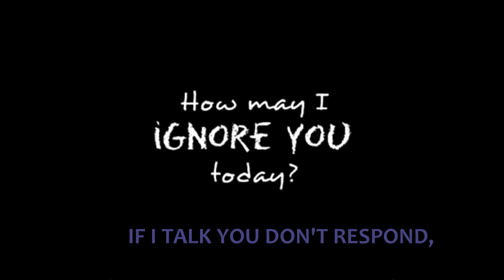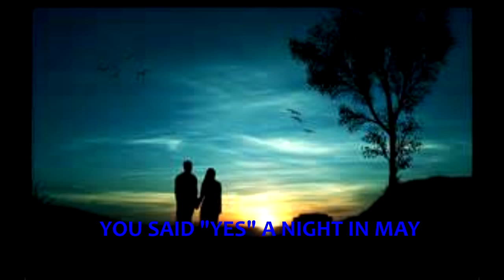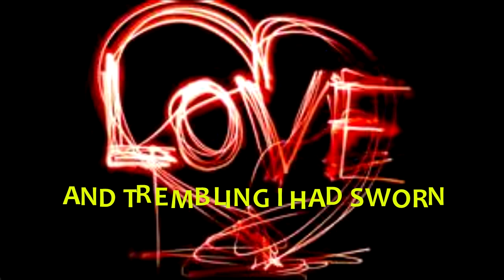NA SERA 'E MAGGIO #2 (Gerald Colucci)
NA SERA 'E MAGGIO...(WITH ENGLISH SUBTITLES) THIS IS ONE OF MANY (ITALIAN) SONGS THAT INSPIRED ME TO SING..AS A SINGER NO OTHER SONGS CAN BRING OUT THE BEST OF MY ABILITY AS A VOCALIST!..I RECORDED 2 VERSIONS OF THIS SONG ..THIS IS THE SLOWER VERSION (SERGIO BRUNI).THE OTHER IS A TANGO!..I LOVE BOTH. RECORDED AT (ADAMOS) RECORDING STUDIO..WESTMINSTER, CA.